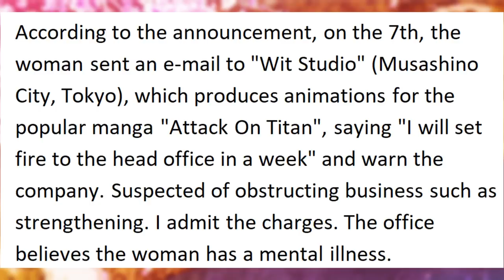Woman arrested for threatening Attack On Titan's Studio WIT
She did not target MAPPA as well, it seems, but I do wonder if they were also one a level of alert. Luckily, the woman was arrested before she had a chance to carry out her threat.

Sauce by "Loann"!

AlphaΣ
Vtuber Addict
massimo
Alex
Barb
Dustin C.
Ex-Gumpdrop
Fuzzy Pickles!
Savage Chill
Will S.
kingstyle13
AuraGami
Connor W.
Devil Hunter Nero
Echovald
Jose
Refat B.
Shon R.
Xintorn20
Mathew A.
Michael G.
Mitchel V.
Nolan H.
RNJRgreen
Vanishing W.
danielle f.
ijloco01
kameki
Vikks Hallowhaunt